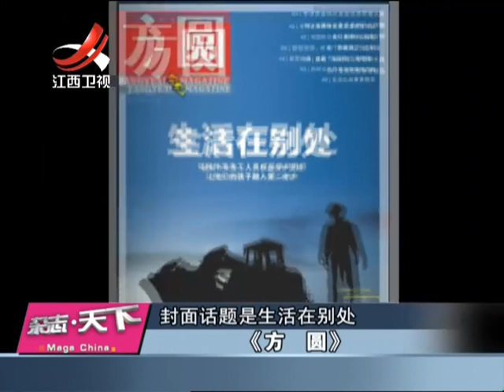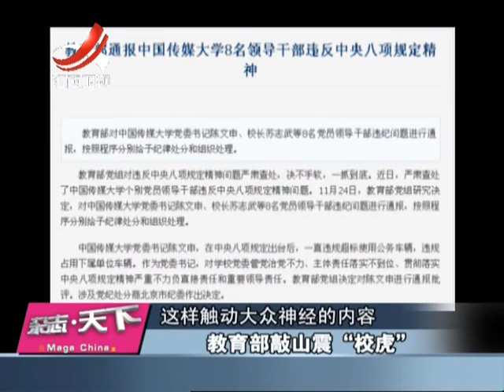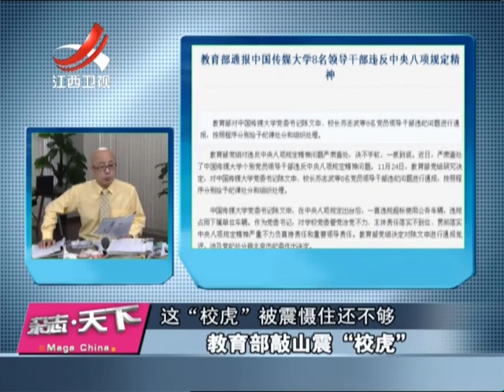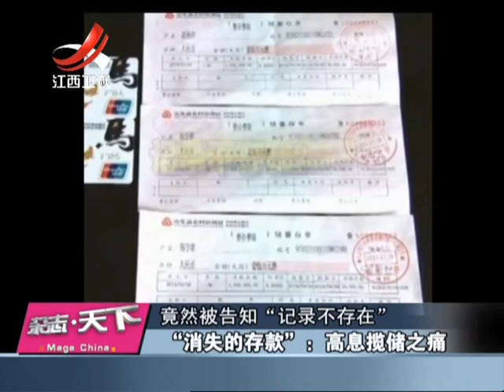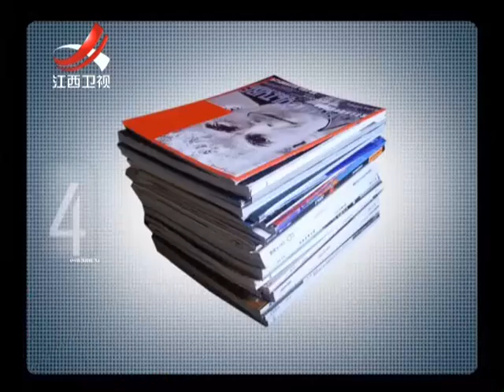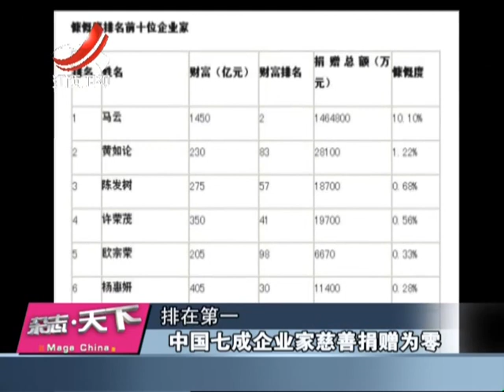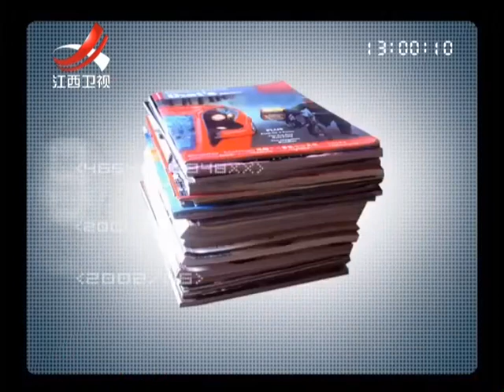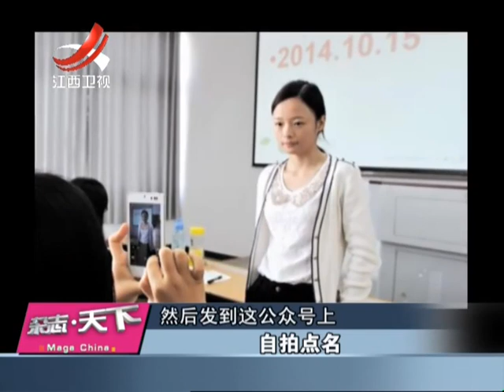20151210 杂志天下 教育部敲山震“校虎” 知名教授大闹航班